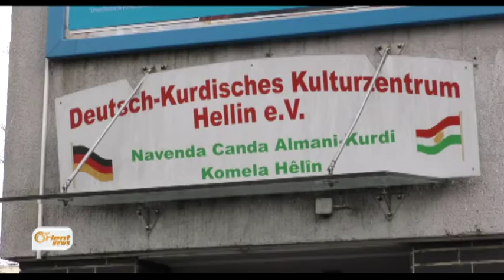Komeleya Hêlîn mala kurdên sûrî li Herêma Nerwicê ye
Komeleya Hêlîna li bajarê Essenê li Almanyayê, yek ji komeleyên kurdê sûrî
yên çalak e û bi gelek kar û baran radibe